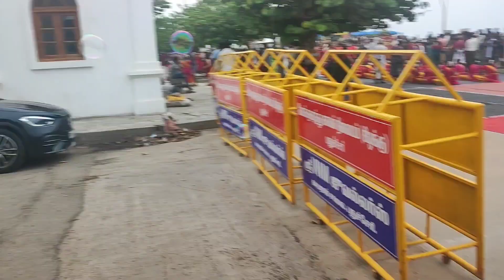One day pondicherry Trip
Musician: @iksonmusic